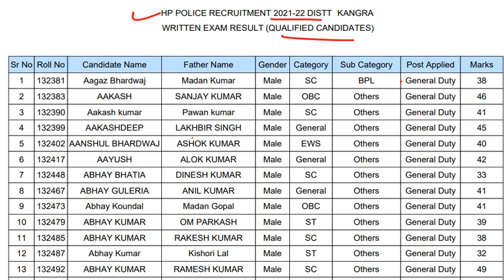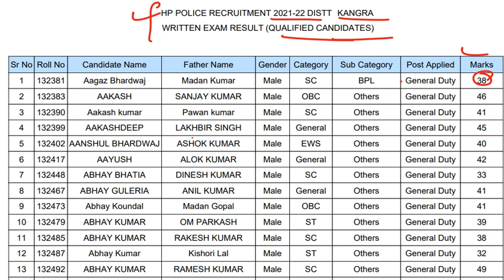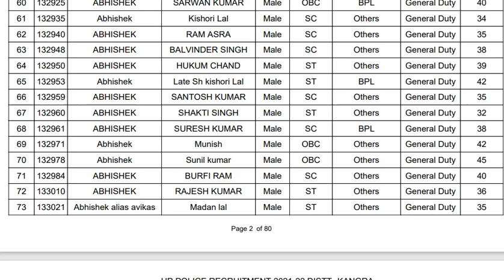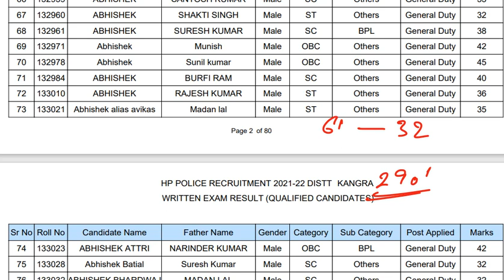HP_Police_Result_2022_Out HPPolice_List Best_CoachingAcademyInKangra_Vijaypath_Palampur